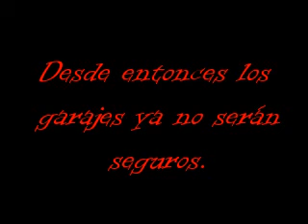SED DE SANGRE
Trailer Sed de Sangre. (Trabajo música, Colegio Marista Cristo Rey 2ºC ESO)